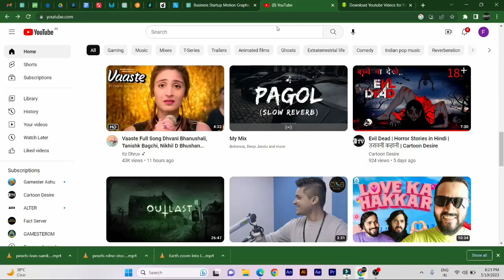न्यू सहारा हॉस्पिटल संचालिका की अध्यक्षता में गणेश पूजन व सम्मान समारोह